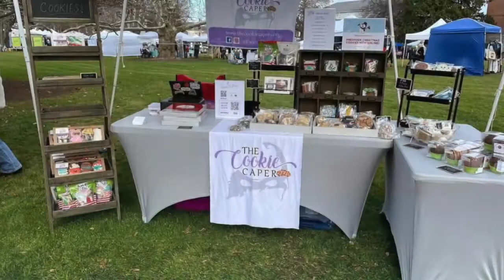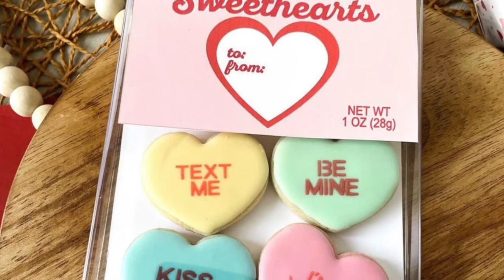What's Good Cape Cod: Valentines Day❤️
Where we show you the Cape through the eyes of a couple of locals. This week on What’s Good Cape Cod it's all about Valentine’s day ♥️